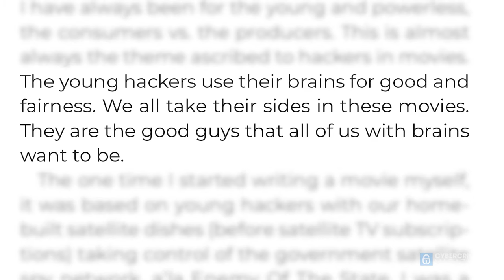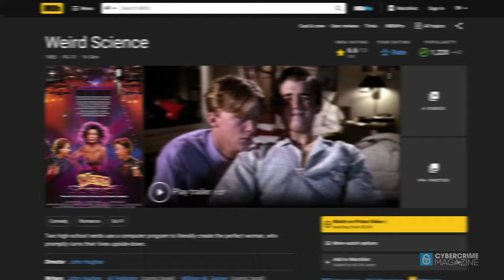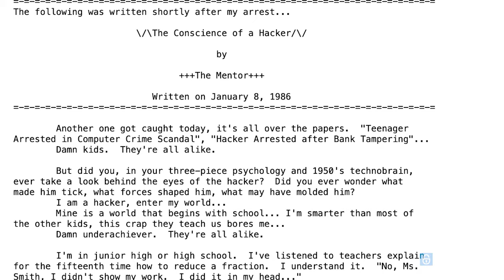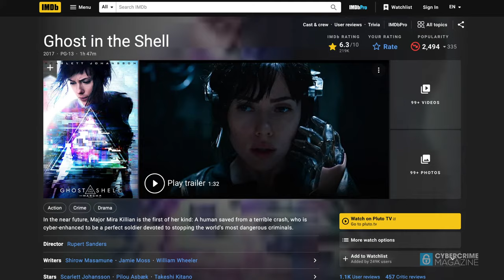The Complete List of Hacker & Cybersecurity Movies: 1954 to Present.